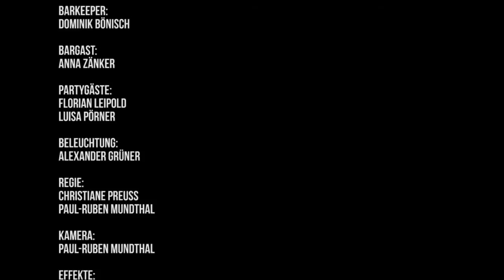PeterLicht - Das Ende Der Beschwerde - Christiane Preuss & Paul-Ruben Mundthal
Paar 1:
Judith Bläß
Emanuel Scholz

Paar 2:
Robert Richter
Christina Wilhelm

Paar 3:
Tina Wagner
Arian Wichmann

Paar 4:
Theresa Pötzschke
Daniel Neumeister

Barkeeper:
Dominik Bönisch

Bargast:
Anna Zänker

Partygäste:
Florian Leipold
Luisa Pörner

Beleuchtung:
Alexander Grüner

Regie:
Christiane Preuß
Paul-Ruben Mundthal

Kamera:
Paul-Ruben Mundthal

Effekte:
Paul-Ruben Mundthal

Flip-Sequenzen:
Emanuel Scholz
Anna Zänker

Idee:
Paul-Ruben Mundthal
Christiane Preuß

Schnitt:
Christiane Preuß
Paul-Ruben Mundthal

Kulisse:
Anna Raith
Judith Bläß
Emanuel Scholz
Alexander Grüner
Anna Senger
Christiane Preuß
Paul-Ruben Mundthal
Dominik Bönisch
Nathalie Fasold
Manja Bauer

Betreuung:
Christiane Büchner
Deborah Shamoni

mit freundlicher Unterstützung durch:
Radio F.R.E.I
SWE Stöberhaus Erfurt
alexandergruener.de
diehallos.de
PeterLicht
Ladebalken e.V.

besonderer Dank gilt:
Alexander Grüner
Patrick Richter
Rainer Preuss